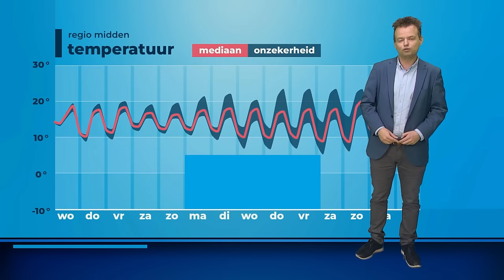Weerbericht: opnieuw veel regen in aantocht!